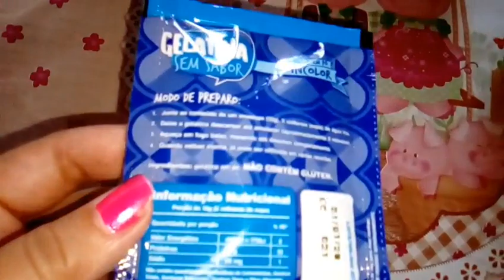PUDIM DE OREO/QUE NÃO VAI AO FOGO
Pudim de Oreo
Pudim de Oreo que não vai no forno

Espero que gostem da receita de hj..fica uma delícia 😋.
Ingredientes:
1 caixa de Leite Condensado
2 Caixas de Creme de Leite
1 Pacote de OREO
1 envelope de Gelatina sem Sabor
Modo de preparo:
Assistir o vídeo